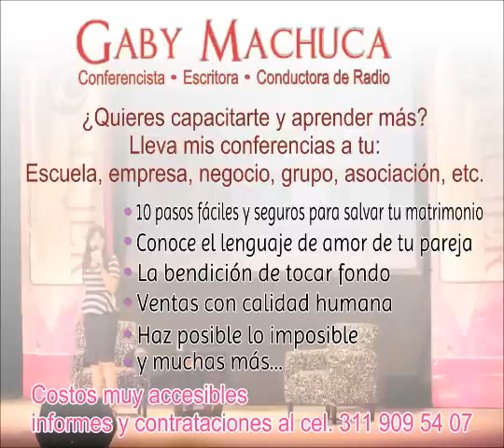Trastorno Antisocial De La Personalidad Con Gaby Machuca